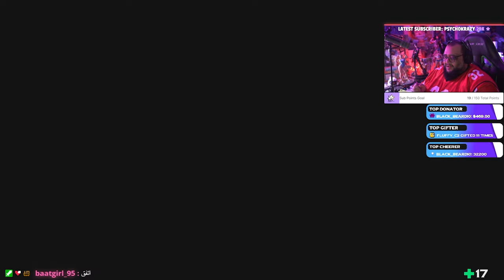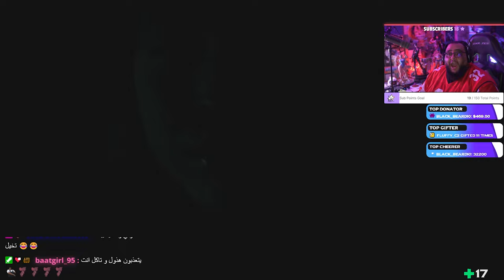YAMMY PLAYS: Until Dawn Chapter 7 - Violence انتل دون - شدة